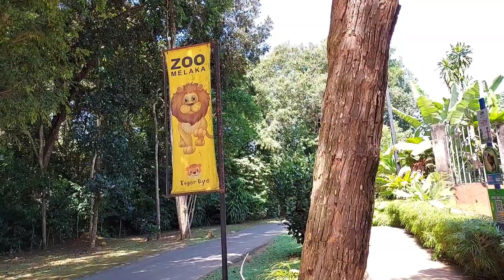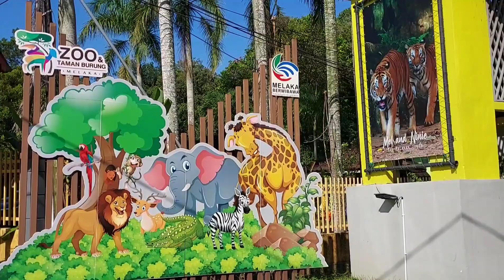馬來西亞鈎織咗...馬六甲第6天,動物園,ZOO@Amazing Grace Knitting & Crocheting Workshop奇恩織鈎教室